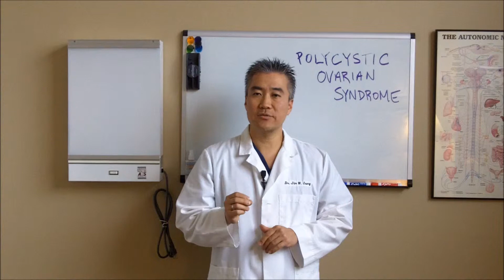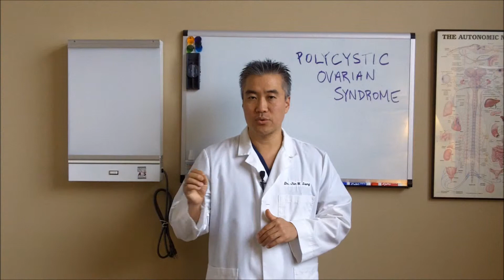Thyroid Recovery 16 Polycystic Ovarian Syndrome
Polycystic Ovarian Syndrome (PCOS) is one of the leading causes of infertility in the United States.  PCOS patients will have elevated testosterone levels as well as elevated fasting glucose levels.  One of the first signs of PCOS is irregular menstruation.